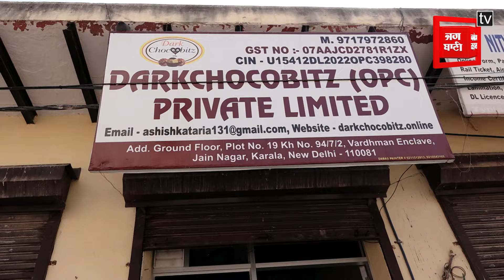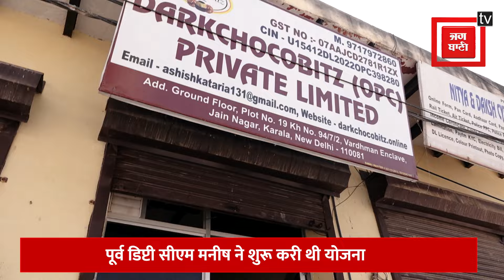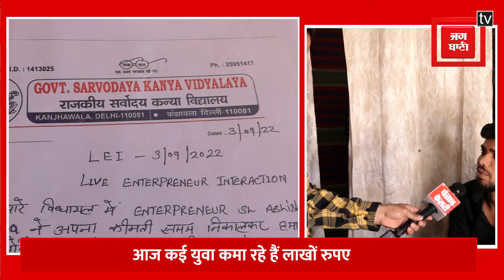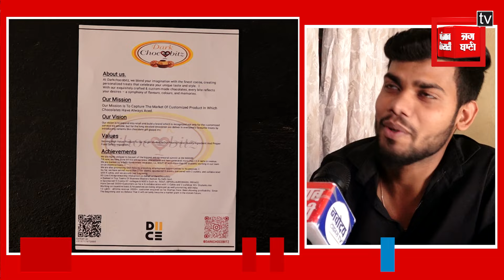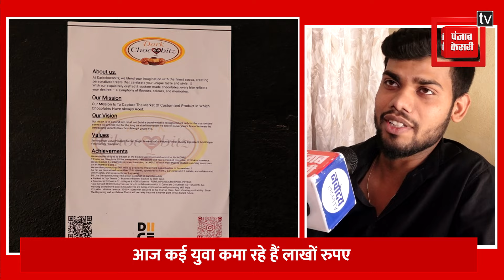Business Blasters: Delhi सरकार की इस योजना का लाभ उठाकर लाखों कमा रहे युवा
दिल्ली सरकार स्कूली बच्चों को उद्यमी बनाने की दिशा पर काम कर रही है। सरकार की ओर से एंटरप्रेन्योरशिप माइंडसेट करिकुलम के तहत अपने स्कूलों में बिजनेस ब्लास्टर्स प्रोग्राम शुरू किया गया है। इस परियोजना के लिए 60 करोड़ रुपये का बजट आवंटित हुआ। युवा उद्यमी (यंग एंटरपेन्योर) तैयार करने के लिए केजरीवाल सरकार की ओर से सरकारी स्कूलों में पढ़ने वाले छात्र-छात्राओं को लगातार प्रोत्साहित भी किया जा रहा है। इसी कड़ी में दिल्ली सरकार बिजनेस ब्लास्टर्स प्रोग्राम के तहत सीड मनी देकर बच्चों में उद्यमी बनने की ललक पैदा कर रही है।